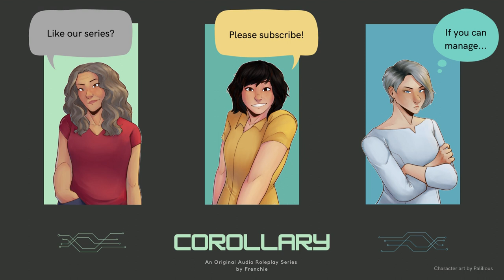[COROLLARY] Episode 12: If they could see me now [Frenchie Makes An Original Audio RP Series]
Summary: Conservator listens in on a first encounter between Aspen and destiny. I mean Dinah.

"Corollary" is an episodic, mystery role-play in the style of many scripted podcasts. There will be a couple of different listener characters in the series (indicated by the thumbnail color). F4A